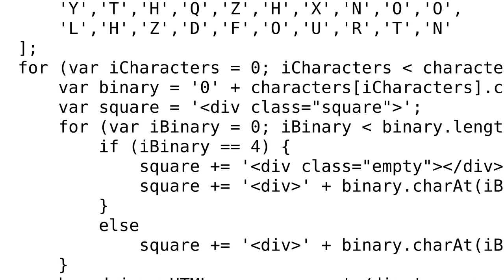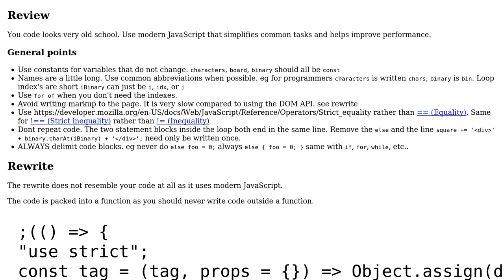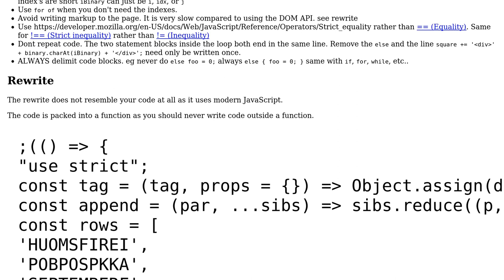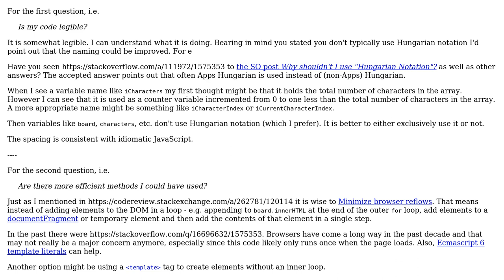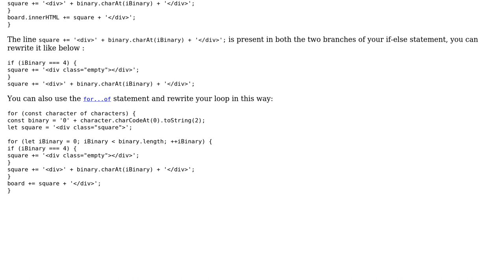Code Review: Creating a binary word search (3 Solutions!!)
Code Review: Creating a binary word search

With thanks & praise to God, and with thanks to the many people who have made this project possible! | Content (except music & images) licensed under CC BY-SA | Music | Images & others | With thanks to user Taco ??? user SAM OnELA user dariosicily user Blindman67 and the Stack Exchange Network Trademarks are property of their respective owners. You are responsible for your own actions.